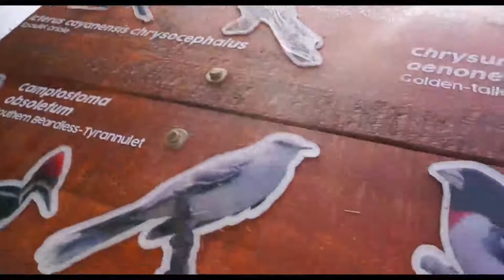AccionesVerdes | Fundación Camaná (Parte I)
Acompáñenos a descubrir una fascinante historia dónde los protagonistas son los pájaros y toda la diversidad que los rodea. En esta ocación Covioriente junto a la Policía Nacional hicieron parte de esta iniciativa creada por la Fundación Camaná en el municipio de Restrepo, Meta.

Atención al usuario: 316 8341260